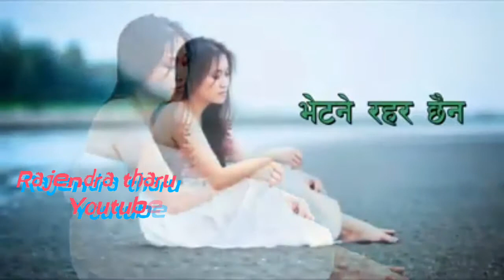Rajendra tharu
Love story :  Dui mutu ko bixod

     Nepali  story
 Thanks for  : Rajendra
  Kapilvastu : chandrauta

Alll  thanks